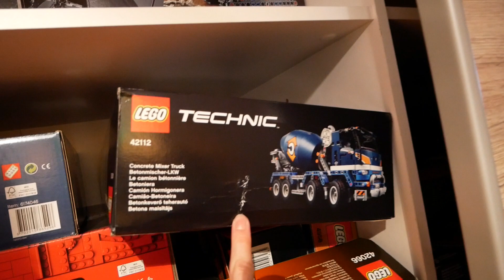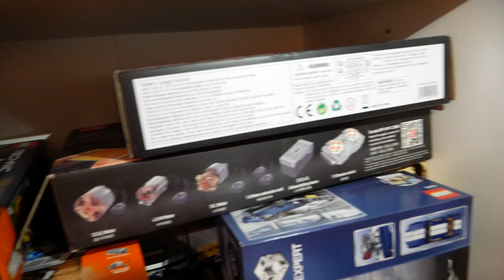ROOMTOUR durch die LEGO®-Sammlung von Brick-a-brac! // Vlog #2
In diesem Video zeige ich Flo und Euch einen Teil meiner LEGO®-Sammlung. Viel Spaß bei dieser kurzen LEGO®-Roomtour! :D

Wenn Ihr neue LEGO®-Sets, die Ihr im Video gesehen habt, zu einem guten Preis kaufen möchtet, dann schaut gerne hier bei BRICKMO* vorbei

Hallo, grüß Euch und ein herzliches Servus!

- Hier findet Ihr die Termine für Livestreams und Premieren der Steinefreunde

- Wenn Ihr keine Videos dieser Art mehr verpassen wollt, könnt Ihr auch gerne auf die Glocke klicken. Damit werdet Ihr von YouTube automatisch benachrichtigt, sobald ein neues Video hochgeladen wurde :D

- Hier seht Ihr die Sets, die ich aktuell im Auge habe

Mikrofon: Rollei Hear Me Pro
Softboxen: Geekoto Softboxen